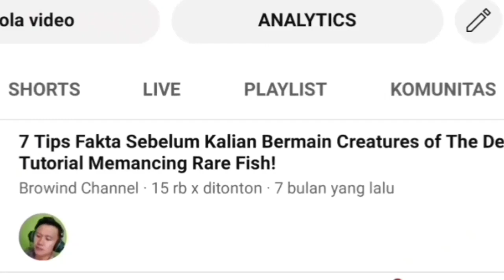KRAKEN Spot Today November 23rd 2023